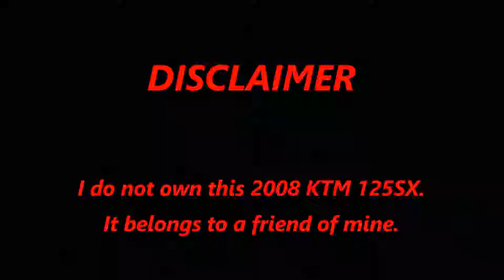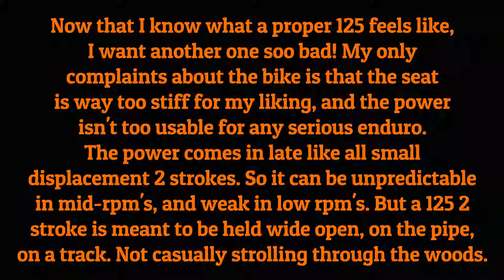First Ride - KTM 125SX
I loved riding this bike. very flickable and steers better than anything Iv'e ridden!